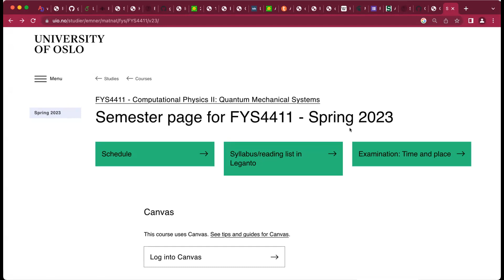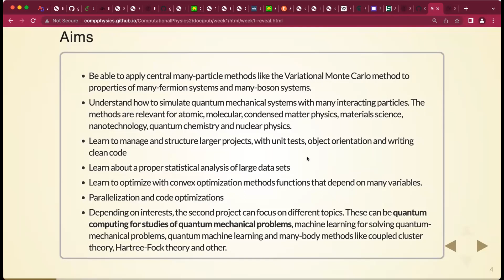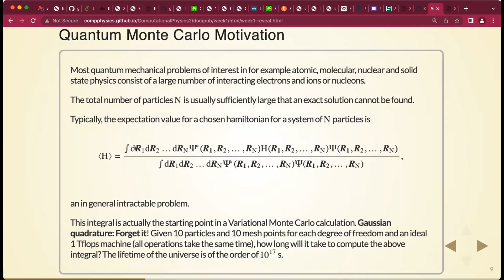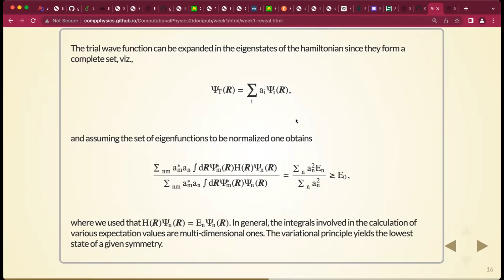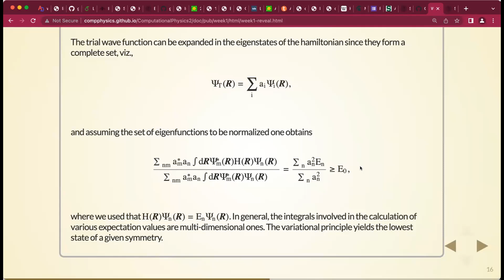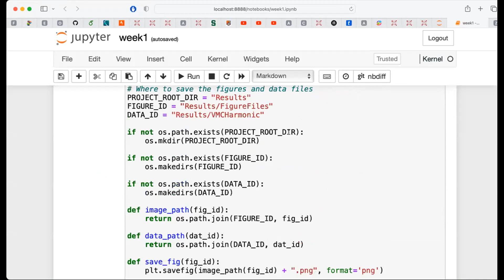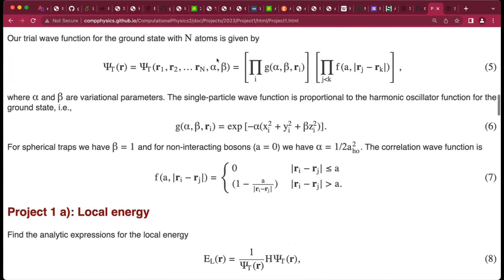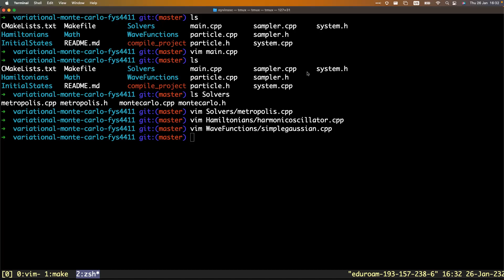Computational quantum mechanics lecture, January 26, 2023